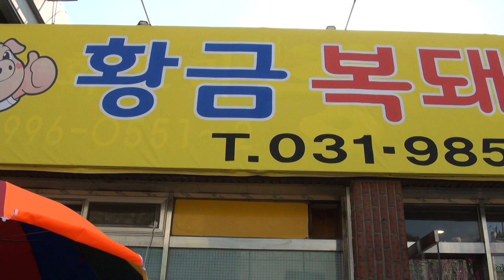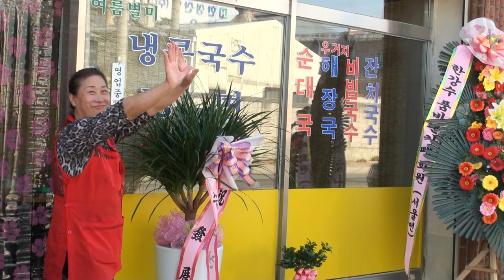주연아 가수 (뜨거운안녕*용두산엘에지)김포석정리황금복돼지식당개업식17-5-22편집자 장털보